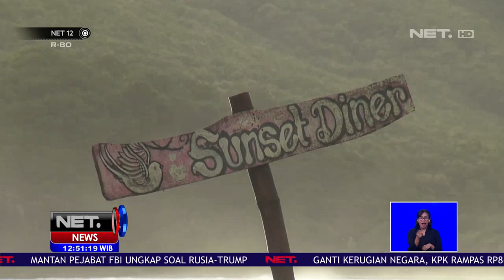Lobster Asam Pedas Jadi Menu Andalan Kawasan Wisata di Jember NET12